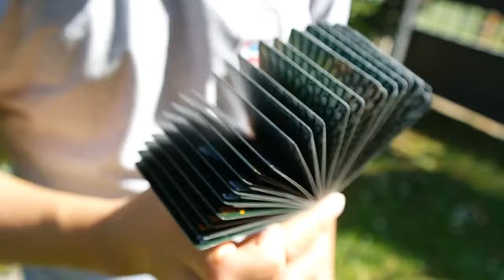Draconian Wildfire Playing Cards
Ispirato dai draghi della tradizione, il mazzo draconiano Wildfire trasuda l'energia di un intenso fuoco verde. Stampato da Legends Playing Card Co., con la loro stampante di Taiwan, il Draconian Wildfire Deck utilizza l'eccezionale finitura Classic.

Il dorso delle carte presenta un design senza bordi che è quasi un'illusione ottica formato dalle scaglie di drago. Le facce semi-personalizzate delle carte incorporano un design pulito che le mantiene funzionali. Ogni dorso e faccia delle carte contiene elementi verdi senza bordi su uno sfondo nero intenso. I dettagli sono nitidi e i colori sono sorprendenti.

L'astuccio è evidenziato dal design simmetrico delle scaglie di drago. L'astuccio è prodotto con cartoncino Black Matte, presenta Green FOIL, e un Pantone Grey e uno strato di inchiostro trasparente a spot UV. Il mazzo Draconian Wildfire è perfetto per qualsiasi collezionista, giocatore di carte, mago o fan dei draghi!

• Le carte sono formato poker.